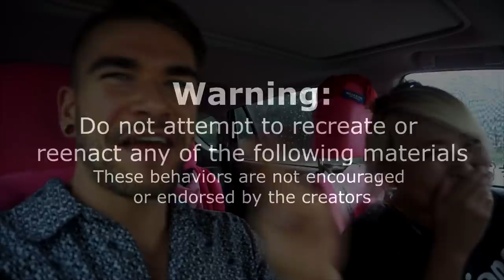UNDEFEATED RAMEN CHALLENGE IN HOUSTON TEXAS | Ramen Noodle Challenge | Man Vs Food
This is a huge ramen challenge featuring Texas's Biggest Bowl of Ramen! For this challenge we had 1 hour to eat this giant bowl of ramen to get the meal for free! The broth, eggs, and pork belly were delicious and it is perhaps the best ramen I have ever had!

Send me stuff to eat/review :) :
Joel Hansen